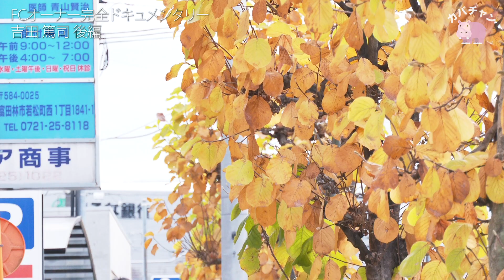【フランチャイズ】独立の原点。なぜこの仕事を選んだのか？FCオーナー本格ドキュメンタリー、吉田篤司【GWスペシャル Chapter.2】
FC加盟の資料請求、お問合せは
（カバーオールを知ったきっかけに「Youtube」を選んで資料請求してくれた方に、社長の本をプレゼントします）

【カバーオールドキュメンタリー ゴールデンウィークスペシャル Chapter.2】
フランチャイズで稼げる？儲かる？失敗しない？
営業不要、売上保証を謳うフランチャイズ本部、株式会社ダイキチ・カバーオール事業の裏側を徹底解剖！

カバチャン渾身のフランチャイズオーナー密着ドキュメンタリー！
GWスペシャルの今回、加盟して4年目の吉田篤司FCOに迫ります！

20年以上勤めた大手鉄道会社を退職し、カバーオールでの独立を選んだ吉田さん。
全く未経験の清掃の仕事でしたが、この仕事が自分に向いているという漠然とした考えがあったと言います。
今回、吉田さんがこの仕事を選んだ原点に迫ります。

フランチャイズオーナーの売上は本部が営業して獲得。FCOの安定した売上はどうやって生まれてるの？実際儲かるの？その実態に迫ります！

【このチャンネルに関するご意見・お問合せはこちら】

株式会社ダイキチの小田社長が「フランチャイズチャンネル」さんに出演しました！

【この数値のココがすごい】
●獲得金額とは…
営業の獲得金額はフランチャイズオーナーの月々の売上に直結。100万円獲得したら、毎月100万円の売上が確保されることになります。
それも年間契約で取ってきた毎月の金額！FCオーナーの安定した収入につながります。

●キャンセルとは…
獲得金額とは逆に、清掃物件の契約解除等によりFCオーナーの月々の売上がどれだけ減少したかに直結します。